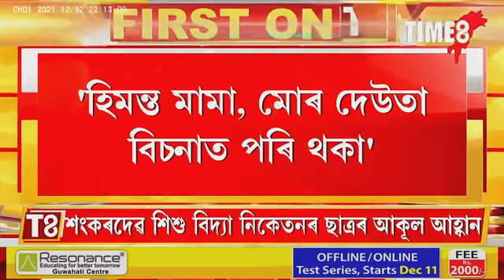শংকৰদেৱ বিদ্যা নিকেতনৰ ছাত্ৰৰ আকূল আহ্বান মুখ্যমন্ত্ৰীলৈ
"মামা, তুমি অলপ সহায় কৰা আমাক।" শংকৰদেৱ বিদ্যা নিকেতনৰ ছাত্ৰৰ আকূল আহ্বান মুখ্যমন্ত্ৰীলৈ। ''পঢ়ি-শুনি ডাঙৰ মানুহ হৈ দেউতাক মই বাহিৰত চিকিতসাৰ বাবে লৈ যাম। হিমন্ত মামা এতিয়া তুমি অকণমান সহায় কৰি দিয়ানা''।